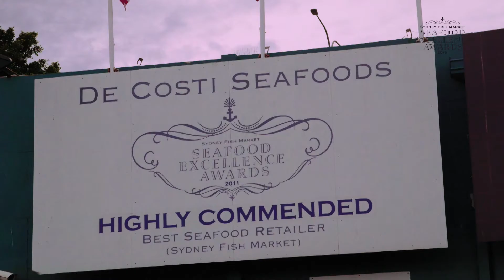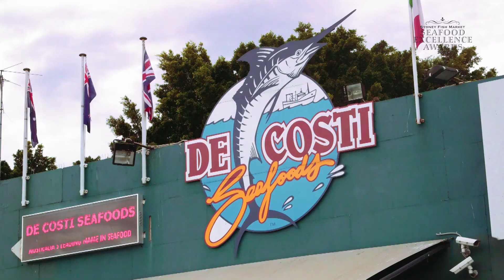Seafood Excellence Awards 2015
Seafood Excellence Awards (SEA) nominations are officially open for 2015 and the hunt for NSW’s best seafood begins!